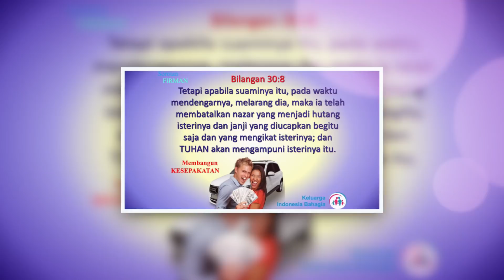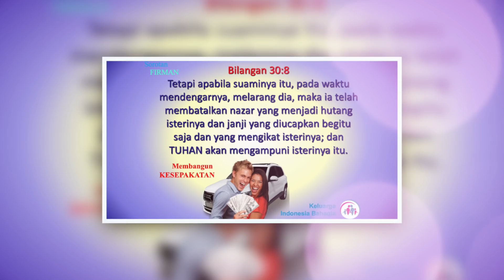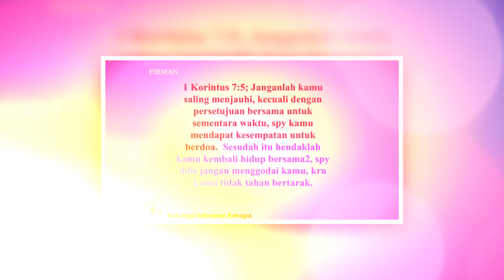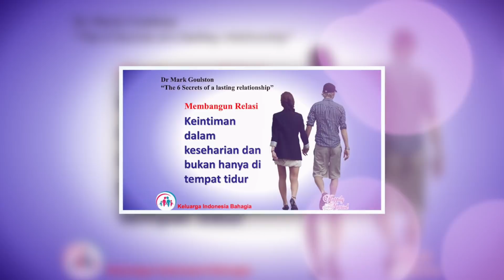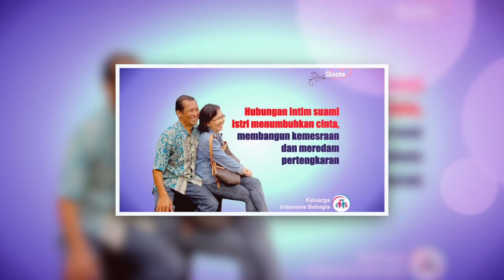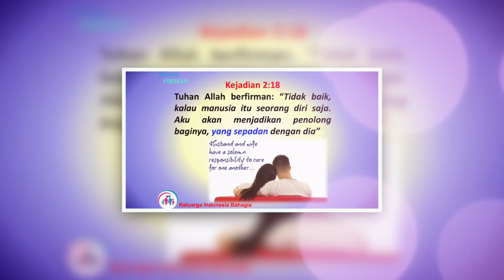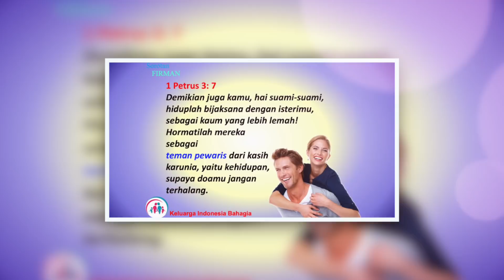Cekcok menjadi Cocok | Dr. Ir. Jarot Wijanarko, M.Pd.| Keluarga Indonesia Bahagia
PERBEDAAN antara PRIA dan WANITA yang begitu banyak dan mendasar, bisa menjadi sumber KONFLIK yang berkepanjangan, namun jika dengan DEWASA, PERBEDAAN ini dikelola menjadi keindahan, kelangkapan maka yang CEKCOK bisa menjadi COCOK.
SIMAK Talkshow duet Dr. Ir. Jarot Wijanarko, M.Pd dan Dr. Ir. Esther Setiawati, M.Pd dalam seminar di Bethany Filadelfia, USA.
KONSELING 24 JAM.  Jika setelah melihat acara ini dan ingin konseling, ada team konselor profesional, yang siap sedia 24 jam sehari, senin-minggu.  Hubungi:
SAHABAT 24
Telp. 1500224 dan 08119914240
Catatan: TV Keluarga Indonesia Bahagia, berisi PUJIAN, KESAKSIAN, TALKSHOW dan Kotbah serta INSIGHT/ INSPIRASI 5 MENIT thema Keluarga, baik Pernikahan, Parenting, Mertua Menantu, Pacaran, oleh hamba2 Tuhan yang fokus Keluarga, lintas denominasi yang tergabung dalam komunitas KELUARGA INDONESIA BAHAGIA, yang diinisiasi oleh Dr. Ir. Jarot Wijanarko, M.Pd. dkk